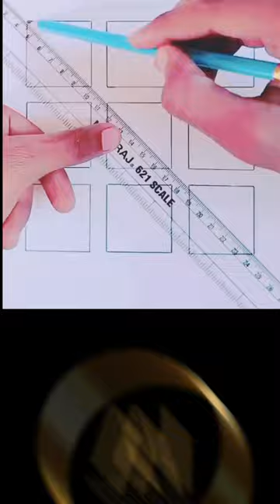3 D Painting | 3D Sketching | IM Creative Shorts 5